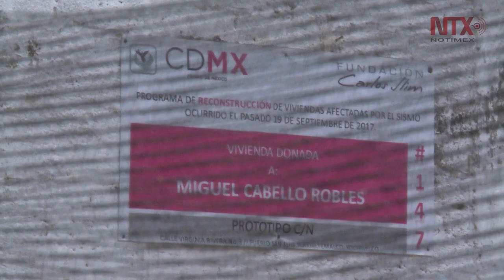"Vamos a cumplir" promete Comisión para la Reconstrucción de CDMX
El comisionado para la reconstrucción de la Ciudad de México, César Cravioto, aseguró que para 2020 estará la edificación de casas, para 2021 los edificios.